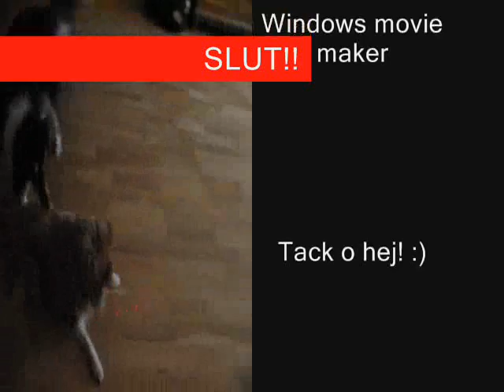Viggo på bushumör